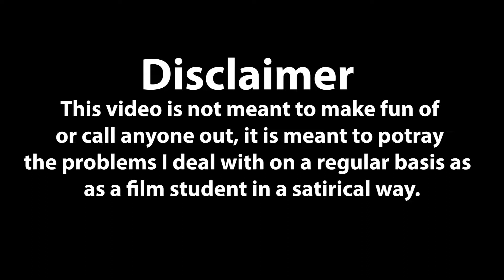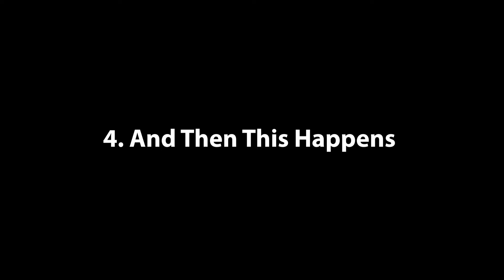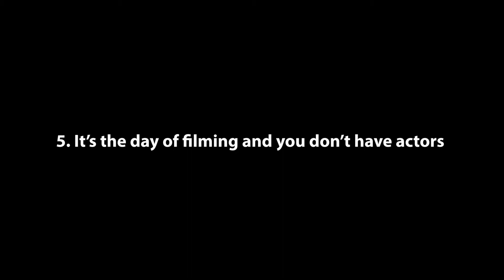Pre-Production Struggles (Students addition)